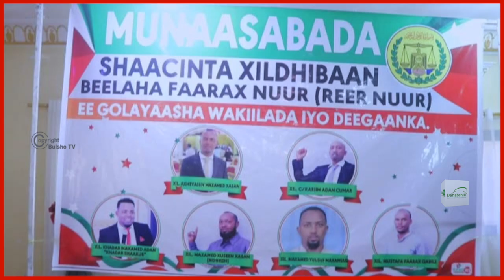Magaaladda Boorama ayaa Lagu Qabtay Munaasibad Lagu Shacinayay 6 Murashax oo Wakiilada Iyo Deeganka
Magaaladda Boorama ayaa Lagu Qabtay Munaasibad Lagu Shaacinayay lix Murashax oo u tartami Doono Wakiilada Iyo Deegaanka.